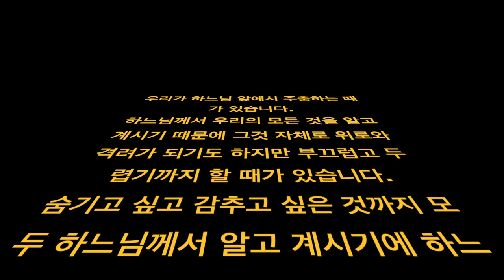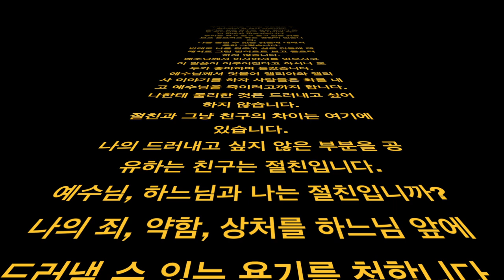루카 4,16-30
우리가 하느님 앞에서 주춤하는 때가 있습니다.
하느님께서 우리의 모든 것을 알고 계시기 때문에 그것 자체로 위로와 격려가 되기도 하지만 부끄럽고 두렵기까지 할 때가 있습니다.
숨기고 싶고 감추고 싶은 것까지 모두 하느님께서 알고 계시기에 하느님 앞에서 머뭇거립니다.
우리는 보고 싶고 듣고 싶은 것을 보고 들으려고 하는 경향이 있습니다.
나를 뽐낼 수 있는 것들에 대해서 특히 그렇습니다.
반대로 나를 감추고 싶은 것들에 대해서도 그런 방식으로 보고 들으려 하지 않습니다.
예수님께서 이사야서를 읽으시고 이 말씀이 이루어진다고 하시니 모두가 좋아하며 놀랐습니다.
예수님께서 덧붙여 엘리야와 엘리사 이야기를 하자 사람들은 화를 내고 예수님을 죽이려고까지 합니다.
나한테 불리한 것은 드러내고 싶어하지 않습니다.
절친과 그냥 친구의 차이는 여기에 있습니다.
나의 드러내고 싶지 않은 부분을 공유하는 친구는 절친입니다.
예수님, 하느님과 나는 절친입니까?
나의 죄, 약함, 상처를 하느님 앞에 드러낼 수 있는 용기를 청합니다.
하느님과 절친이 될 수 있는 은총을 청합니다.